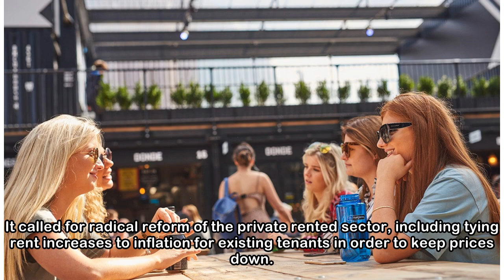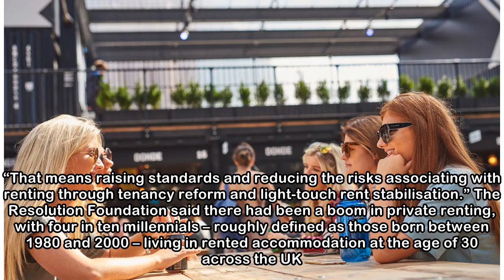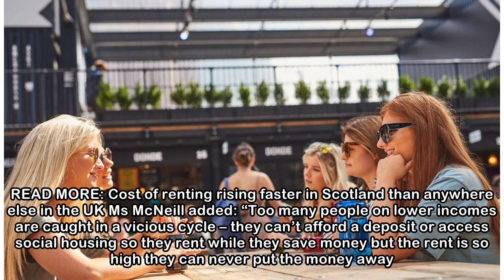Generation of young people face never owning their own home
A GENERATION of young people face the prospect of never owning their own home, according to a new report. The Resolution Foundation – a think-tank focused on low- and middle-income families – said a t...